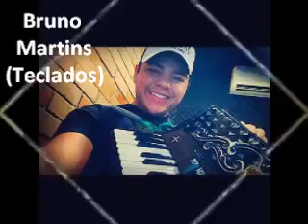Hino de Santana - Campo Grande/RN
Hino de nossa senhora Santana, padroeira da cidade de Campo Grande/RN.
Gravação feita pelos músicos: Grácio Zaqueu (Trompete) e Bruno Martins (Piano).

. Página do Facebook: Gracio Zaqueu